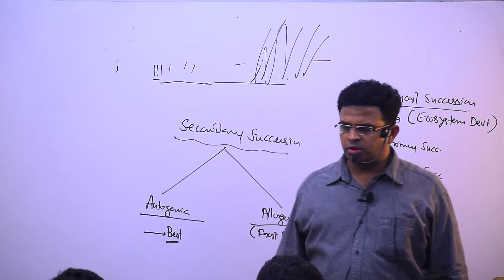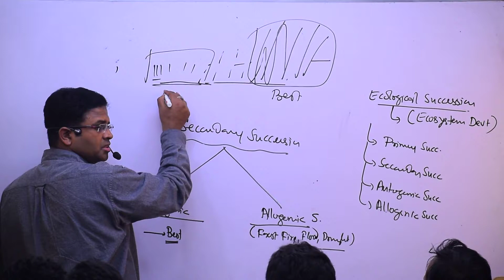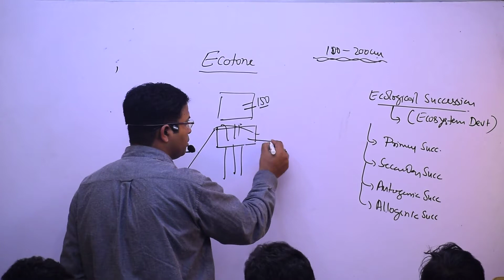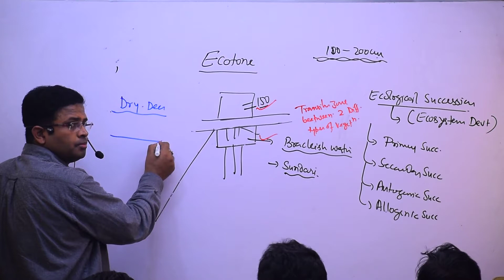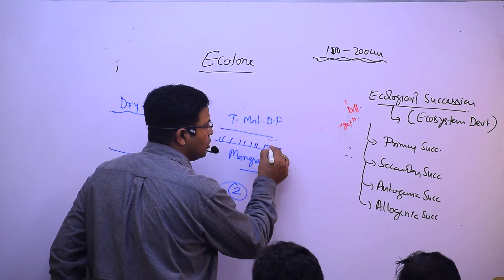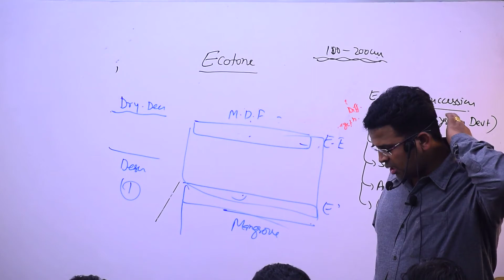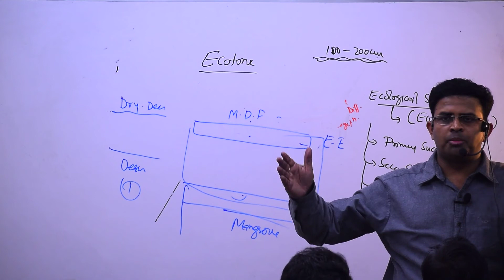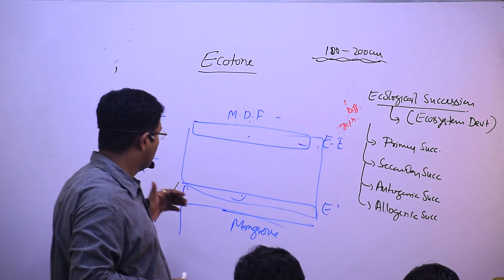Environment, Ecosystem and Ecology Lec 12